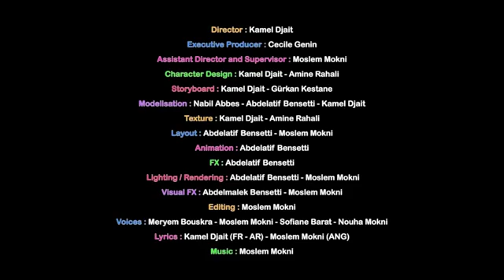official mv bismillah (2013 edition) nasheed